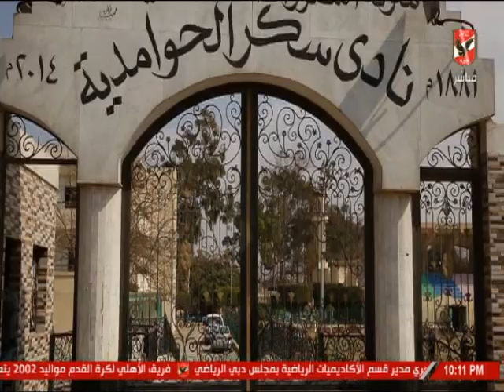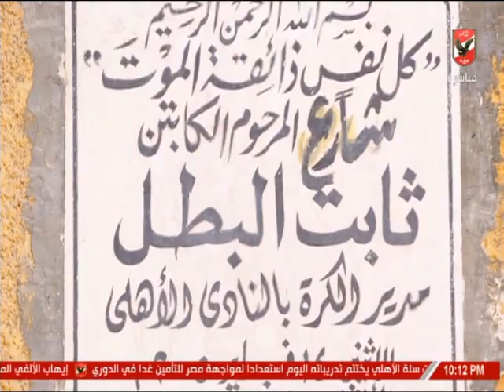ملك وكتابه يحيي ذكرى رحيل ثابت البطل